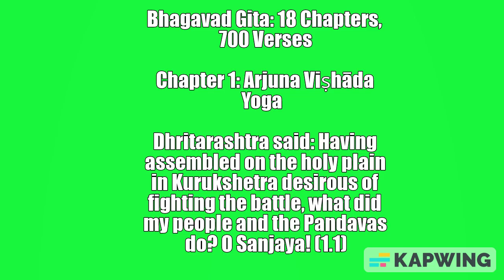Bhagavad Gita Chapter 1.1 Arjuna Vishada Yoga